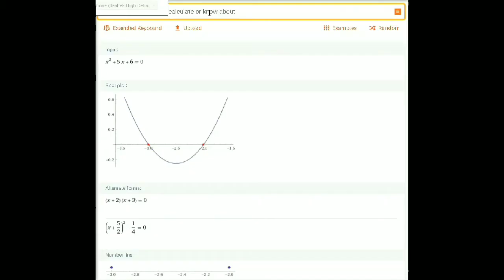Brennan Fuller Vision Video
What is my vision for my life?